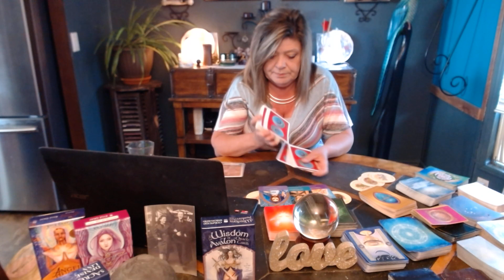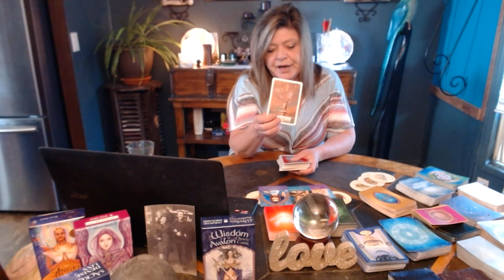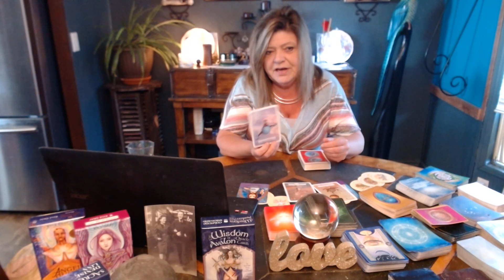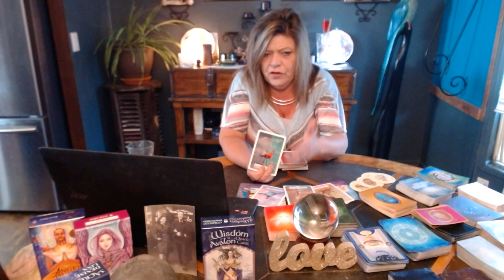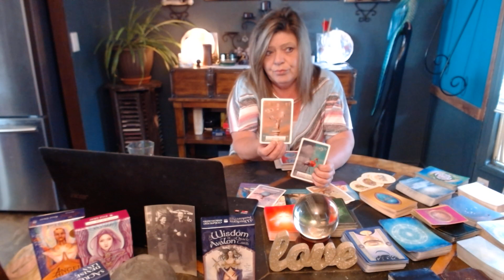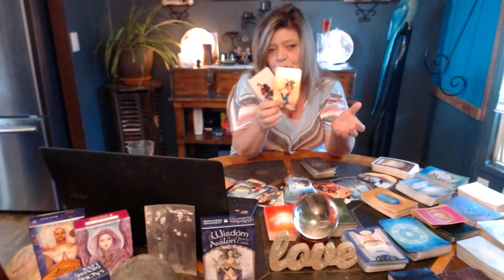ARIES JULY 7-14 SOMEBODY NEEDS TO REACH OUT! UNFINISHED SYMPHONY! GAURANTEED SUCCESS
OMG ARIES IT'S TIME TO GET THIS OFF YOUR CHEST